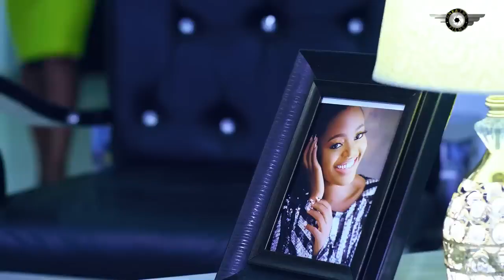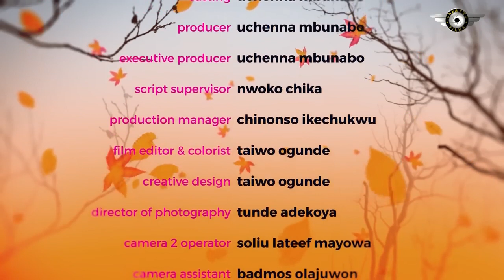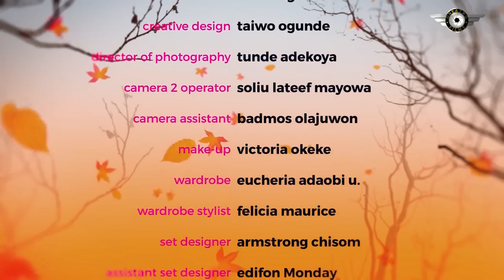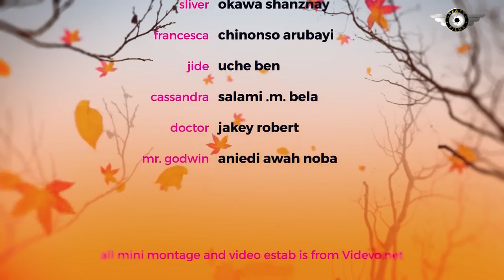CAN'T YOU SEE HOW MUCH I LOVE YOU - RAY EMODI, OKAWA SHANZNAY, CHINONSO ARUBAYI 2024 NEW NIG MOVIES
STARRING: RAY EMODI, OKAWA SHANZNAY, CHINONSO ARUBAYI, UCHE BEN

Family movie.
Love movie.
Romantic movie.
Marriage movie.